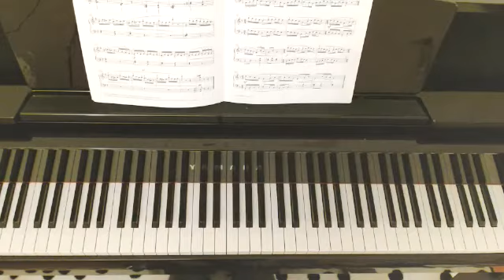William Gillock: Dragon Fly (RCM Level 4 Etude)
From RCM Celebration Series Piano Etudes - Level 4, 2015 Edition
This is an Etude of "dexterity and rhythmic accents."